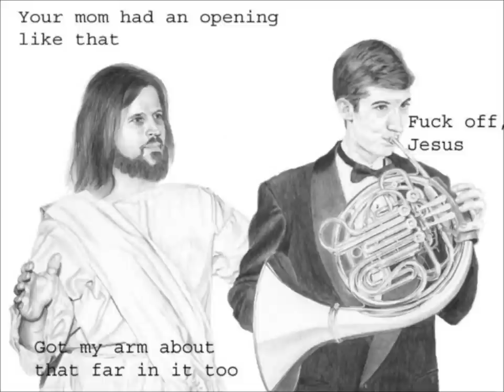lol jesus is a jerk! Hilarious!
Jesus being a jerk.